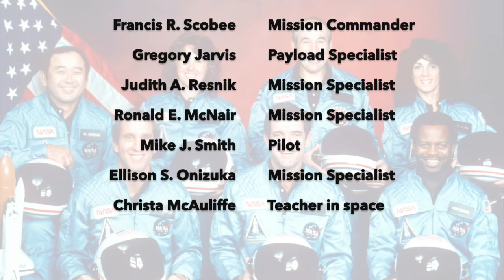The Space Shuttle Challenger exploded 73 seconds after liftoff on Jan. 28, 1986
The Space Shuttle Challenger exploded 73 seconds after liftoff on Jan. 28, 1986, killing the seven astronauts on board including the first teacher in space, Christa McAuliffe.